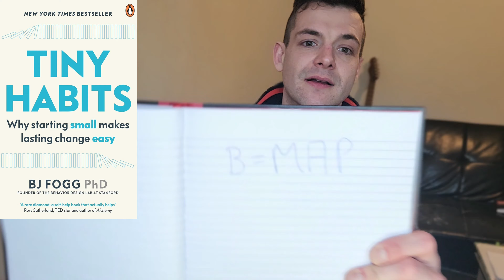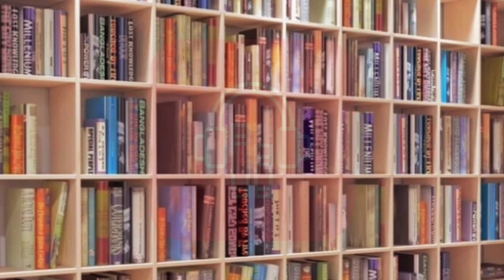How Tiny Habits Transformed My Life: Shocking Results Revealed! Ep1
In this video series, we dive into the world of audiobooks and explore the insights we can gain from them. We will be reviewing the book "Tiny Habits" by BJ Fogg, which offers a practical guide to creating positive habits that can transform your life. Through our discussions, we hope to provide you with valuable insights that you can apply in your own life.

Learning from audiobooks is a fantastic way to gain knowledge and inspiration on the go, and "Tiny Habits" is no exception. With its simple yet effective approach to habit-forming, this book offers valuable insights that can help you improve your productivity, health, and overall well-being.

Join us on this journey as we explore the world of audiobooks and discover the power of positive habits.

Join us as I review the tiny habits book by BJ Fogg understanding how are you can design your behaviour to do daily what will help you achieve your long-term strategic goals